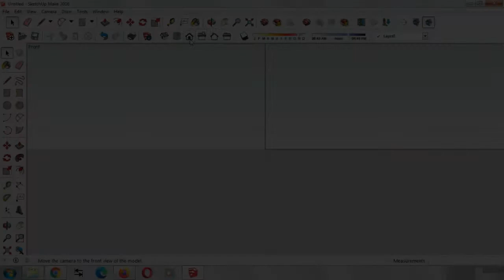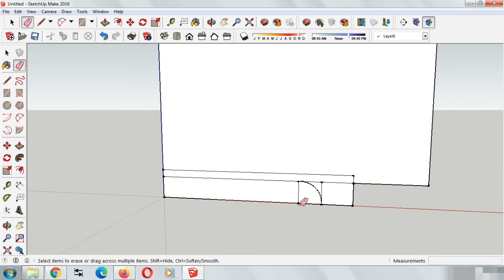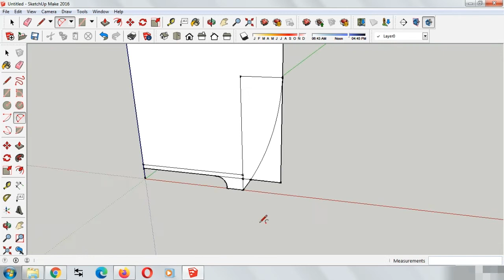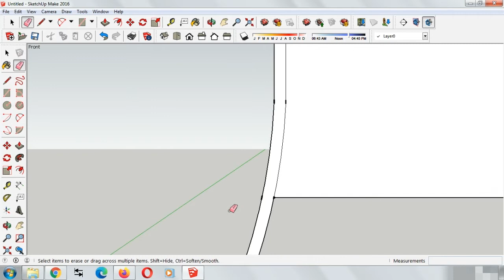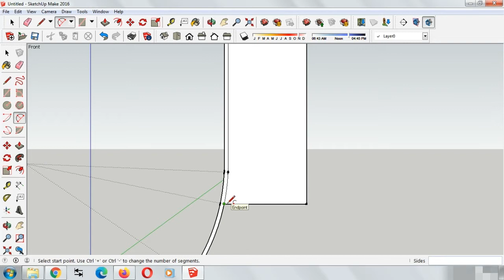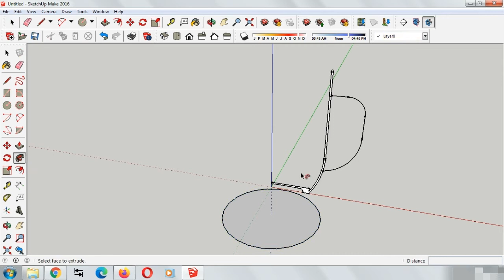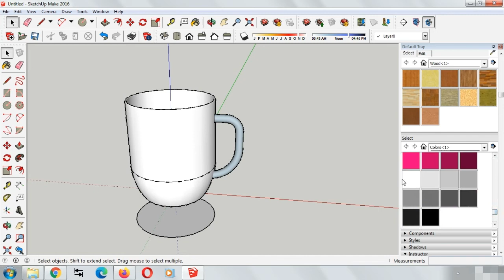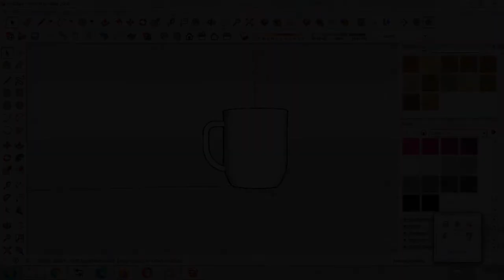MODELING COFFEE CUP | NATIVE TOOL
SketchUp is a 3D modeling computer design program for a wide range of drawing application such as architectural, interior design, landscape architecture, civil and mechanical engineering, film and video game design.